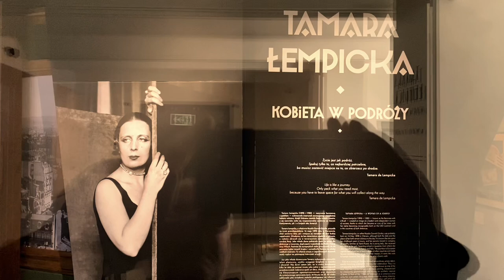Tamara de Lempicka in Lublin